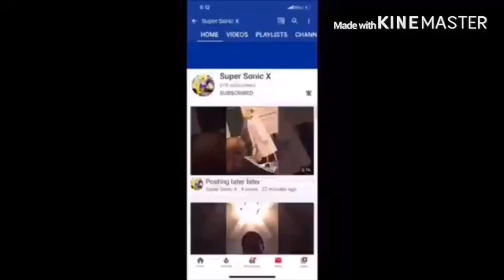Jeffy Sings Dance Monkey Reaction!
my linke to the razer website. anyway purchases made through here, i will get a cut of it. Original Video
SML YTP SMLGlider Reaction link to razor website, any purchase made through link i will get a cut of